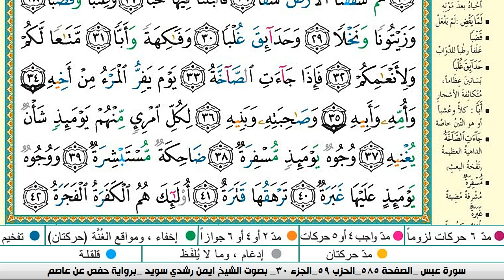سورة عبس كاملة مكتوبة ايمن سويد ـ تحفيظ القرآن الكريم بسهولة ويسر The Noble Quran